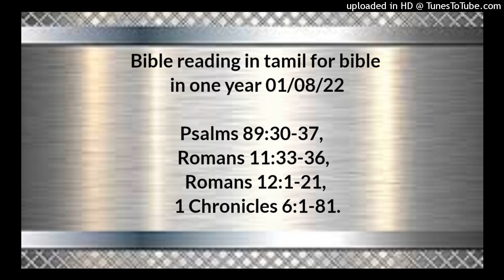Bible reading in tamil for bible in one year 01/08/22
Psalms 89:30-37,
Romans 11:33-36,
Romans 12:1-21,
1 Chronicles 6:1-81.

அவன் பிள்ளைகள் என் நியாயங்களின்படி நடவாமல், என் வேதத்தை விட்டு விலகி; என் கட்டளைகளைக் கைக்கொள்ளாமல் என் நியமங்களை மீறி நடந்தால்; அவர்கள் மீறுதலை மிலாற்றினாலும், அவர்கள் அக்கிரமத்தை வாதைகளினாலும் தண்டிப்பேன். ஆனாலும் என் கிருபையை அவனை விட்டு விலக்காமலும், என் உண்மையில் பிசகாமலும் இருப்பேன். என் உடன்படிக்கையை மீறாமலும், என் உதடுகள் விளம்பினதை மாற்றாமலும் இருப்பேன். ஒருவிசை என் பரிசுத்தத்தின்பேரில் ஆணையிட்டேன், தாவீதுக்கு நான் பொய்சொல்லேன். அவன் சந்ததி என்றென்றைக்கும் இருக்கும்; அவன் சிங்காசனம் சூரியனைப்போல எனக்கு முன்பாக நிலைநிற்கும். சந்திரனைப்போல அது என்றென்றைக்கும் உறுதியாயும், ஆகாயமண்டலத்துச் சாட்சியைப்போல் உண்மையாயும் இருக்கும் என்று விளம்பினீர். (சேலா).

ரோமர் 11;33‭லிருந்து36 வரை

ஆ! தேவனுடைய ஐசுவரியம், ஞானம், அறிவு என்பவைகளின் ஆழம் எவ்வளவாயிருக்கிறது! அவருடைய நியாயத்தீர்ப்புகள் அளவிடப்படாதவைகள், அவருடைய வழிகள் ஆராயப்படாதவைகள்! கர்த்தருடைய சிந்தையை அறிந்தவன் யார்? அவருக்கு ஆலோசனைக்காரனாயிருந்தவன் யார்? தனக்குப் பதில்கிடைக்கும்படிக்கு முந்தி அவருக்கு ஒன்றைக் கொடுத்தவன் யார்? சகலமும் அவராலும் அவர் மூலமாயும் அவருக்காகவும் இருக்கிறது; அவருக்கே என்றென்றைக்கும் மகிமையுண்டாவதாக. ஆமென்.

ரோமர் 12;1‭லிருந்து21 வரை

அப்படியிருக்க, சகோதரரே, நீங்கள் உங்கள் சரீரங்களைப் பரிசுத்தமும் தேவனுக்குப் பிரியமுமான ஜீவபலியாக ஒப்புக்கொடுக்கவேண்டுமென்று, தேவனுடைய இரக்கங்களை முன்னிட்டு உங்களை வேண்டிக்கொள்ளுகிறேன்; இதுவே நீங்கள் செய்யத்தக்க புத்தியுள்ளஆராதனை. நீங்கள் இந்தப் பிரபஞ்சத்திற்கு ஒத்த வேஷந்தரியாமல், தேவனுடைய நன்மையும் பிரியமும் பரிபூரணமுமான சித்தம் இன்னதென்று பகுத்தறியத்தக்கதாக, உங்கள் மனம் புதிதாகிறதினாலே மறுரூபமாகுங்கள். அல்லாமலும், எனக்கு அருளப்பட்ட கிருபையினாலே நான் சொல்லுகிறதாவது; உங்களில் எவனானாலும் தன்னைக்குறித்து எண்ணவேண்டியதற்கு மிஞ்சி எண்ணாமல், அவனவனுக்கு தேவன் பகிர்ந்த விசுவாச அளவின்படியே, தெளிந்த எண்ணமுள்ளவனாய் எண்ணவேண்டும். ஏனெனில், நமக்கு ஒரே சரீரத்திலே அநேக அவயவங்களிருந்தும், எல்லா அவயவங்களுக்கும் ஒரே தொழில் இராததுபோல, அநேகராகிய நாமும் கிறிஸ்துவுக்குள் ஒரே சரீரமாயிருக்க, ஒருவருக்கொருவர் அவயவங்களாயிருக்கிறோம். நமக்கு அருளப்பட்ட கிருபையின்படியே நாம் வெவ்வேறான வரங்களுள்ளவர்களானபடியினாலே, நம்மில் தீர்க்கதரிசனஞ்சொல்லுகிற வரத்தையுடையவன் விசுவாசப்பிரமாணத்துக்கேற்றதாகச் சொல்லக்கடவன். ஊழியஞ்செய்கிறவன் ஊழியத்திலும், போதிக்கிறவன் போதிக்கிறதிலும், புத்திசொல்லுகிறவன் புத்திசொல்லுகிறதிலும் தரித்திருக்கக்கடவன்; பகிர்ந்துகொடுக்கிறவன் வஞ்சனையில்லாமல் கொடுக்கக்கடவன்; முதலாளியானவன் ஜாக்கிரதையாயிருக்கக்கடவன்; இரக்கஞ்செய்கிறவன் உற்சாகத்துடனே செய்யக்கடவன். உங்கள் அன்பு மாயமற்றதாயிருப்பதாக, தீமையை வெறுத்து, நன்மையைப் பற்றிக்கொண்டிருங்கள். சகோதரசிநேகத்திலே ஒருவர்மேலொருவர் பட்சமாயிருங்கள்; கனம்பண்ணுகிறதிலே ஒருவருக்கொருவர் முந்திக்கொள்ளுங்கள். அசதியாயிராமல் ஜாக்கிரதையாயிருங்கள்; ஆவியிலே அனலாயிருங்கள்; கர்த்தருக்கு ஊழியஞ்செய்யுங்கள். நம்பிக்கையிலே சந்தோஷமாயிருங்கள்; உபத்திரவத்திலே பொறுமையாயிருங்கள்; ஜெபத்திலே உறுதியாய்த் தரித்திருங்கள். பரிசுத்தவான்களுடைய குறைவில் அவர்களுக்கு உதவிசெய்யுங்கள்; அந்நியரை உபசரிக்க நாடுங்கள். உங்களைத் துன்பப்படுத்துகிறவர்களை ஆசீர்வதியுங்கள்; ஆசீர்வதிக்கவேண்டியதேயன்றி சபியாதிருங்கள். சந்தோஷப்படுகிறவர்களுடனே சந்தோஷப்படுங்கள்; அழுகிறவர்களுடனே அழுங்கள். ஒருவரோடொருவர் ஏகசிந்தையுள்ளவர்களாயிருங்கள்; மேட்டிமையானவைகளைச் சிந்தியாமல், தாழ்மையானவர்களுக்கு இணங்குங்கள்; உங்களையே புத்திமான்களென்று எண்ணாதிருங்கள். ஒருவனுக்கும் தீமைக்குத் தீமை செய்யாதிருங்கள்; எல்லா மனுஷருக்கு முன்பாகவும் யோக்கியமானவைகளைச் செய்ய நாடுங்கள். கூடுமானால் உங்களாலானமட்டும் எல்லா மனுஷரோடும் சமாதானமாயிருங்கள். பிரியமானவர்களே, பழிவாங்குதல் எனக்குரியது, நானே பதிற்செய்வேன், என்று கர்த்தர் சொல்லுகிறார் என்று எழுதியிருக்கிறபடியால், நீங்கள் பழிவாங்காமல், கோபாக்கினைக்கு இடங்கொடுங்கள். அன்றியும், உன் சத்துரு பசியாயிருந்தால், அவனுக்கு போஜனங்கொடு; அவன் தாகமாயிருந்தால், அவனுக்குப் பானங்கொடு; நீ இப்படிச் செய்வதினால் அக்கினித்தழலை அவன் தலையின்மேல் குவிப்பாய். நீ தீமையினாலே வெல்லப்படாமல், தீமையை நன்மையினாலே வெல்லு.

1 நாளாகமம் 6;1‭லிருந்து81 வரை

லேவியின் குமாரர், கெர்சோன், கோகாத், மெராரி என்பவர்கள். கோகாத்தின் குமாரர், அம்ராம், இத்சார், எப்ரோன் ஊசியேல் என்பவர்கள். அம்ராமின் பிள்ளைகள், ஆரோன், மோசே, மிரியாம் என்பவர்கள்; ஆரோனின் குமாரர், நாதாப், அபியூ, எலெயாசார், இத்தாமார் என்பவர்கள். எலெயாசார் பினெகாசைப் பெற்றான்; பினெகாஸ் அபிசுவாவைப் பெற்றான். அபிசுவா புக்கியைப் பெற்றான்; புக்கி ஊசியைப் பெற்றான். ஊசி செராகியாவைப் பெற்றான்; செராகியா மெராயோதைப் பெற்றான். மெராயோத் அமரியாவைப் பெற்றான்; அமரியா அகிதூபைப் பெற்றான். அகிதூப் சாதோக்கைப் பெற்றான்; சாதோக் அகிமாசைப் பெற்றான். அகிமாஸ் அசரியாவைப் பெற்றான்; அசரியா யோகனானைப் பெற்றான். யோகனான் அசரியாவைப் பெற்றான்; சாலொமோன் எருசலேமில் கட்டின ஆலயத்திலே ஆசாரிய பணிவிடையைச் செய்தவன் இவன்தான். அசரியா அமரியாவைப் பெற்றான்; அமரியா அகிதூபைப் பெற்றான். அகிதூப் சாதோக்கைப் பெற்றான்; சாதோக் சல்லூமைப் பெற்றான். சல்லூம் இல்க்கியாவைப் பெற்றான்; இல்க்கியா அசரியாவைப் பெற்றான். அசரியா செராயாவைப் பெற்றான்;